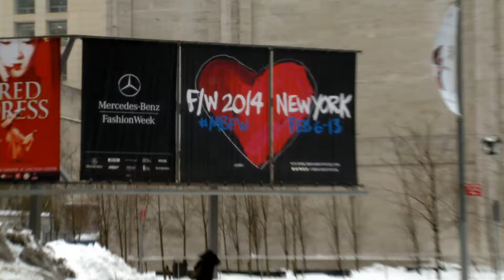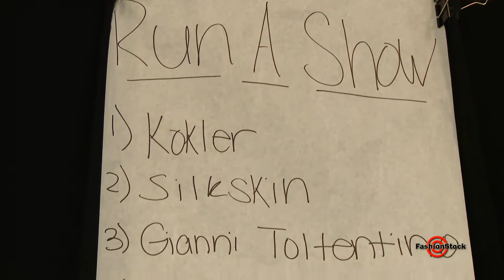FTL Moda + Art Hearts MBFW New York 2014 - Backstage Hair Makeup Designers Accessories Models Beauty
FTL Moda + Art Hearts MBFW New York 2014 - Backstage Hair Makeup Designers Accessories Models Beauty from FashionStock.com